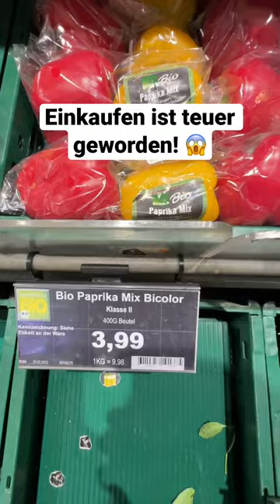Unverschämte Preise bei Edeka! 😱